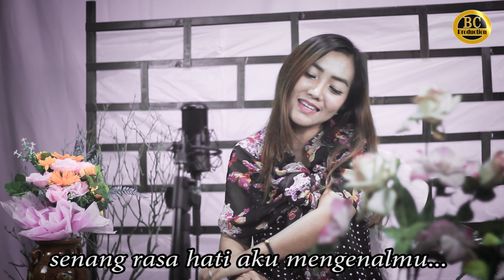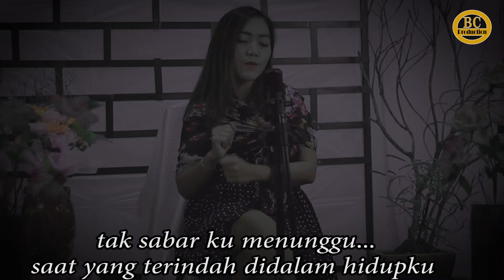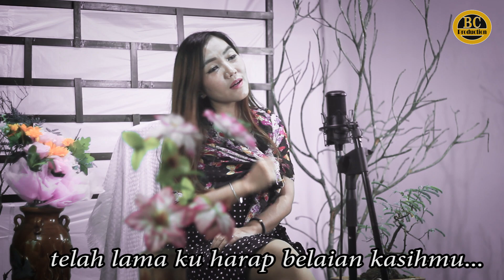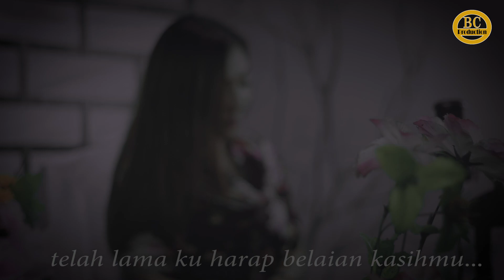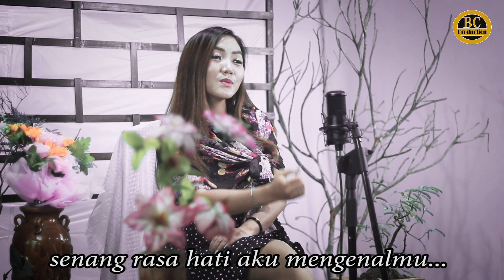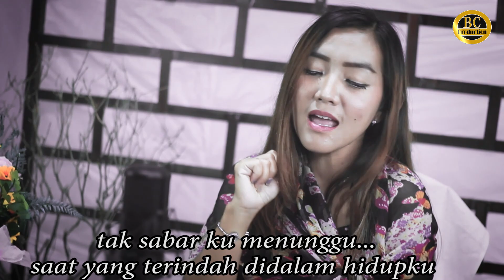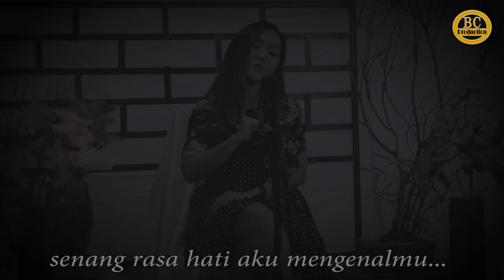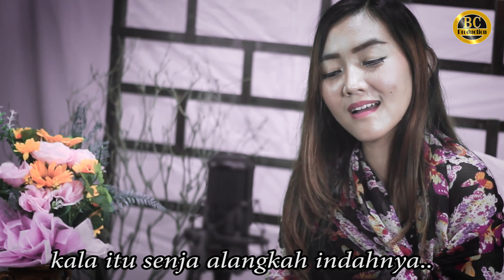kenangan pertama - pop mandarin - cover Dewi julia